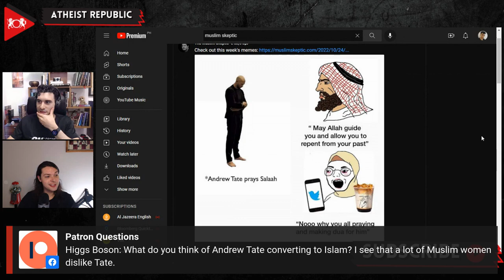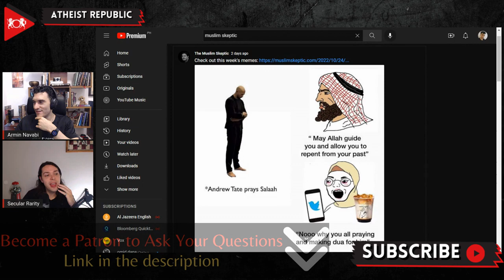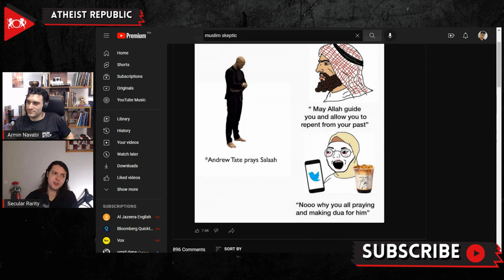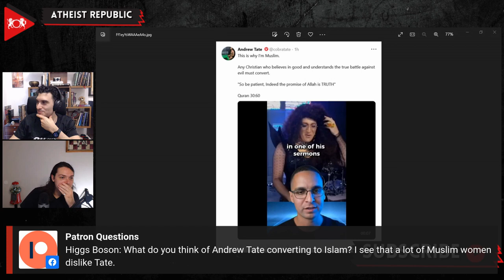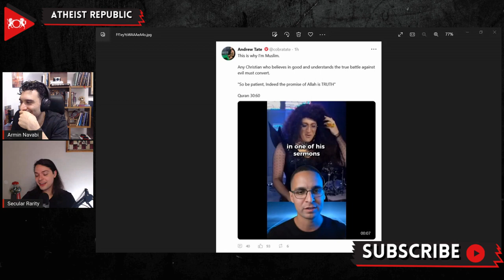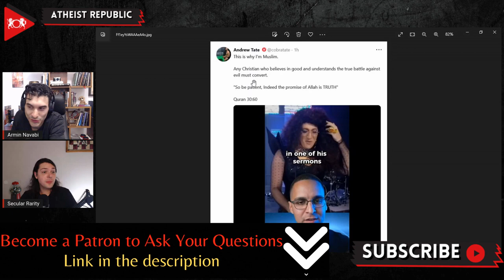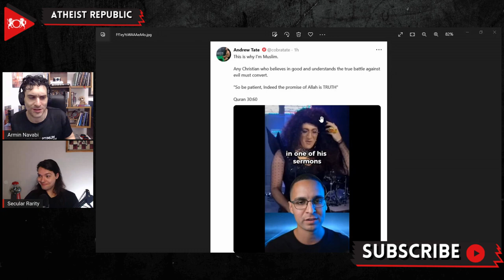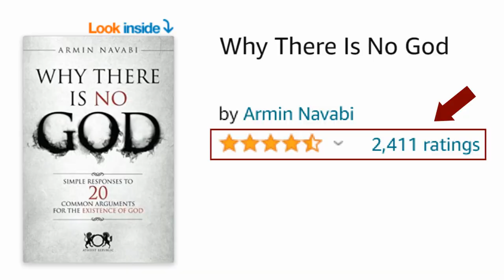Andrew Tate Converted To Islam!